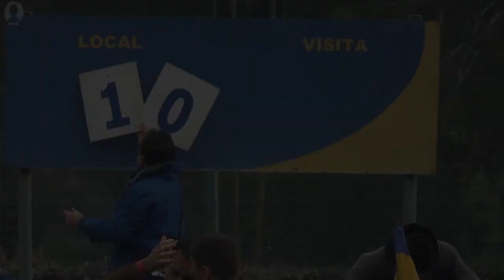TNC Intermedia 2017 9F Old Locks vs Old Johns